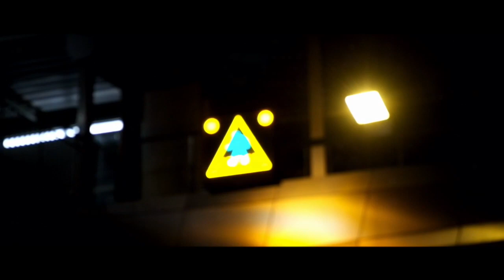STREET PHOTOGRAPHY Vloto Bangkok 2020 Fujifilm X-T 10 / Fujinon 18-55 / 7Artisans 50/f 1.8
Episode #3 of my Street Photography

I’m in Bangkok for now, making a streetlife video and photowalk with my friends in frames during my work trip
That was amazing to watched
magnificent people on the street with their activities

In this video l’m using Fujifilm X-T10
Fujinon 18-55 and 7Artisans 50/1.8

I hope you guys enjoy my work

Foto Editor
Lightroom cc
Snapseed

Video Editor
InShot

Music
Title: Sycamore Tree
Musician : Philip E Morris

Title : To The Space
From InShot music default